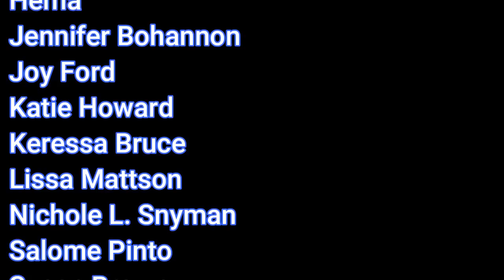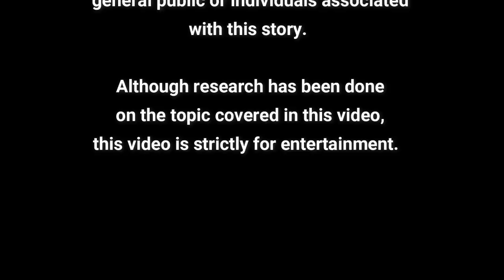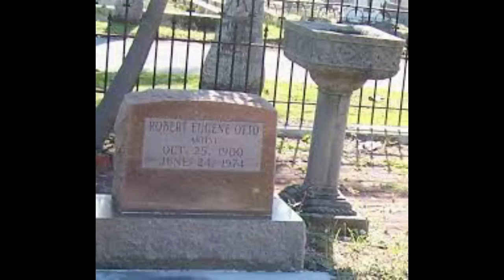Mystery Monday: Robert the Doll!